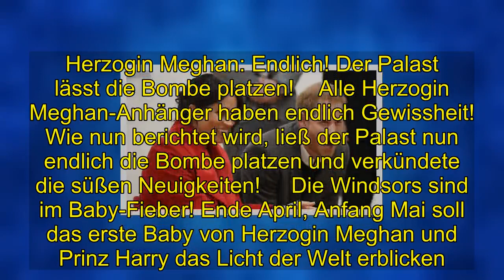Shocking | Herzogin Meghan: Endlich! Der Palast lässt die Bombe platzen!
Herzogin Meghan: Endlich! Der Palast lässt die Bombe platzen!    Alle Herzogin Meghan-Anhänger haben endlich Gewissheit! Wie nun berichtet wird, ließ der Palast nun endlich die Bombe platzen und verkündete die süßen Neuigkeiten!     Die Windsors sind im Baby-Fieber! Ende April, Anfang Mai soll das erste Baby von Herzogin Meghan und Prinz Harry das Licht der Welt erblicken. Doch vorab nun die nächsten Neuigkeiten!   Herzogin Meghan: Ihr letzter Auftritt Bei den "Commonwealth Day" liefern sich die britischen Royals wieder ein Show-Laufen der Superlative. Mit dabei: Herzogin Meghan und Prinz Harry! Alle Royalisten hatten nochmal die Möglichkeit, den Baby-Bauch der Beauty zu bewundern. Doch damit ist jetzt Schluss! Wie nämlich jetzt bekannt gegeben wurde, soll sich die Herzogin nun in die wohlverdiente Baby-Pause zurückziehen.   Herzogin Meghan in der Baby-Pause Schon die letzten Wochen wurde immer wieder darüber spekuliert, wann sich Meghan in die Baby-Auszeit verabschiedet. Nun die süße Gewissheit! Meghan zieht sich aus der Öffentlichkeit zurück, um sich auf die bevorstehende Geburt ihres Babys vorzubereiten. So wird es zumindest durch den Fernsehsender "ITV" berichtet. Der Palast soll die Neuigkeit gegenüber dem TV-Sender bestätigt haben. Bleibt somit nur noch abzuwarten, wann der royale Spross das Licht der Welt erblickt...